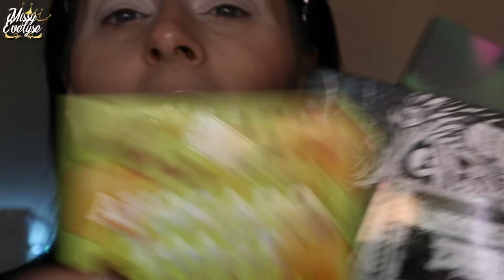Crashtest SWAP partie 2 | Je teste les produits de By Manolita 💖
📍 C'est partie pour crashtester les produits que j'ai reçu dans la part de Manon dans le swap!

💰 Si vous voulez m'aider pour un nouvel appareil 📸